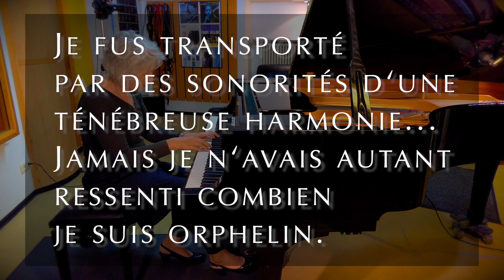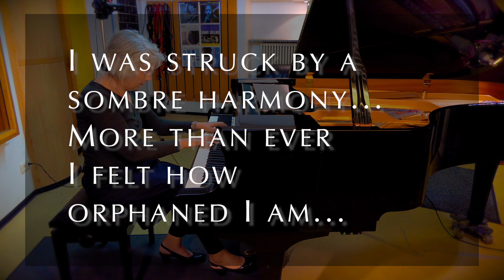Chopin Scherzo h-moll Opus 20 Nr.1 Ernestyne Corty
Ernestyne Corty - Chopin - Scherzo h-moll Opus 20 Nr.1